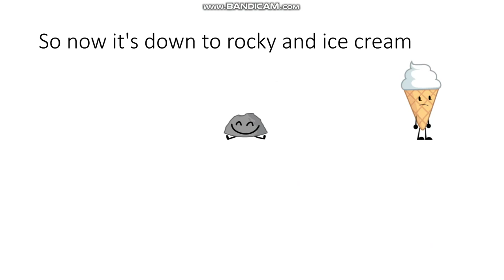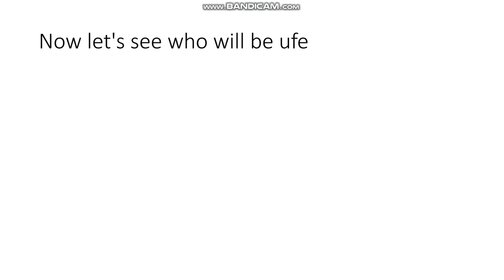Object show voting episode 30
another elimination i did'nt expect